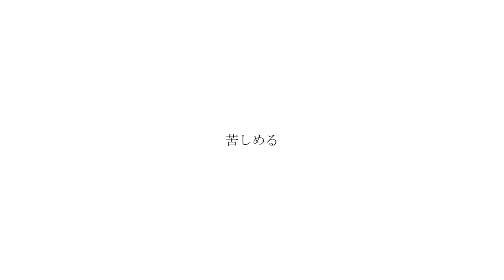【Piano】rinnne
This is an original work by SEDO Sounder.